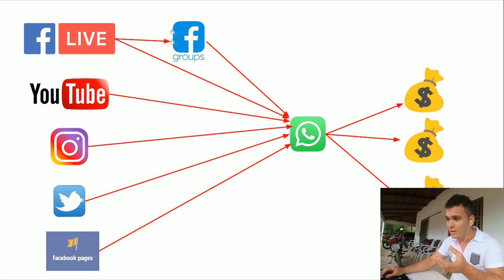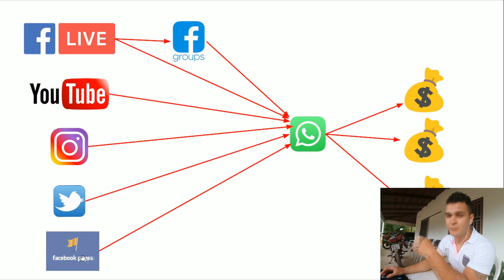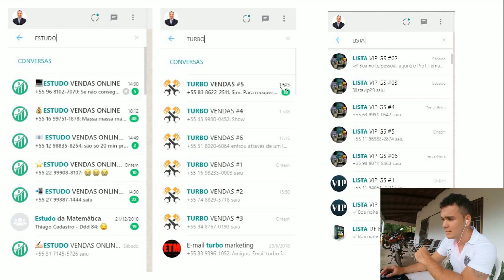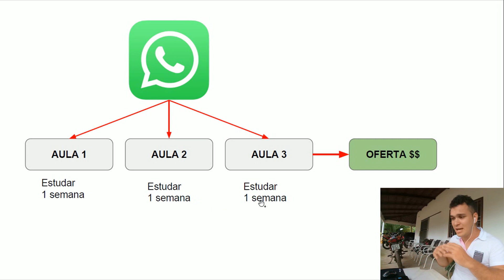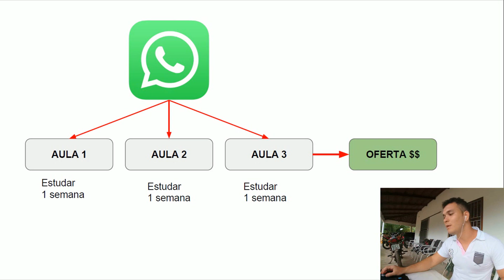Como Vender Pelo Whatsapp - Estratégia Matadora Para Vender Com Whatsapp!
Como Fazer Vendas Pelo Whatsapp Todos os Dias?

Vou Te Ensinar Agora, Como Vender Pelo Whatsapp e Atrair Muitos Potenciais Compradores e Contatos!

Você acha que para vender na internet é preciso criar blogs, canal no Youtube e todas essas coisas?

Não vou mentir para você e dizer que um blog e um canal não fazem a diferença mas, existem outras formas mais simples de se começar.

Ser um trabalhador digital ou empreendedor online é muito mais do que apenas focar nos mesmos lugares que todos já seguem.

Se você está batalhando no Mercado Online e não consegue vender, acredito que este vídeo é para você.

Quer descobrir Como vender pelo Whatsapp todos os dias?

Marketing por Whatsapp é eficaz e você também pode fazer usando apenas um celular, um computador e uma conexão com a internet.

Você e qualquer outra pessoa consegue fazer vendas pelo Whatsapp basta seguir alguns passos bem simples.

Se você tem dúvidas de como fazer isso, fica comigo pois irei te revelar tudo agora!

Vou te mostrar que existe uma forma mais simples e o nome dela é Whatsapp Marketing feito de forma correta e persuasiva! :)